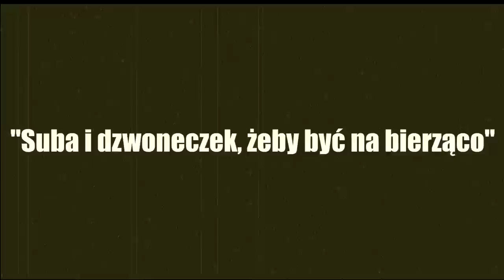BLITZCRANK I JEGO NIESAMOWICIE SZYBKIE ŁAPY